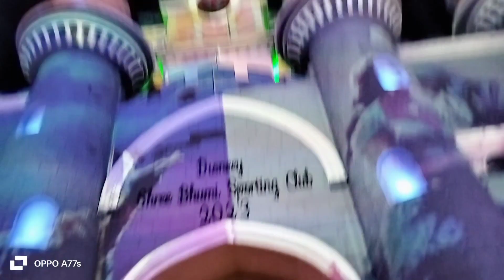Disniworld in Kolkata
Edited by VideoGuru disniworld in Kolkata sree vumi club